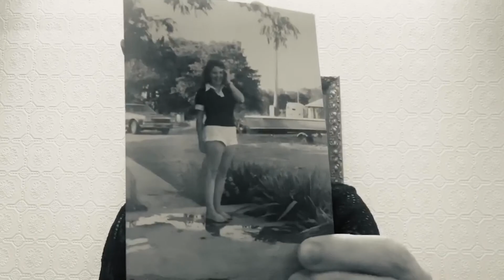Nellie Clay Good Women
Joe George Shadid - producer, electric guitar, vox
Oliver Horton - bass, vox
Paul Grill - drums
Mike Drassler - fiddle
Jim O'Connell - video
Rick Fritz - engineer